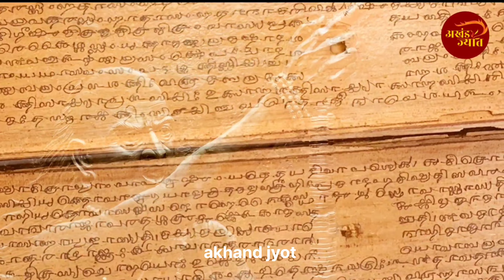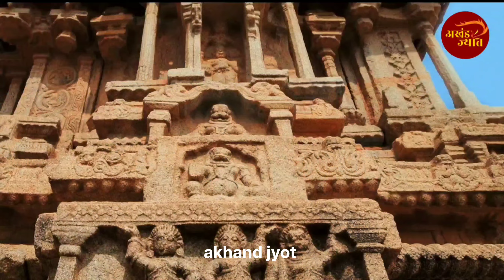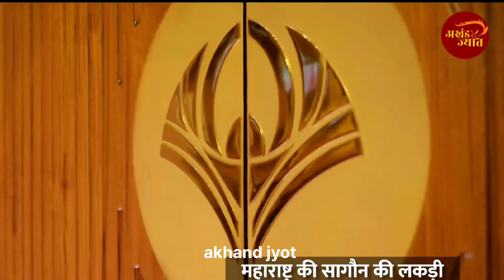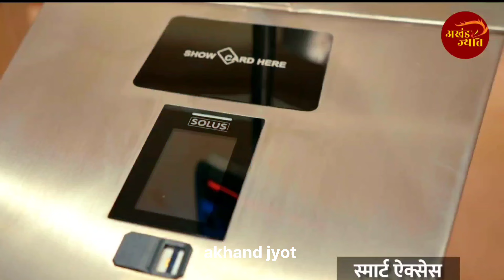लोकतंत्र का नया मंदिर किसी 7 सितारा होटल से भी है ज्यादा लग्जरी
लोकतंत्र का नया मंदिर किसी 7 सितारा होटल से भी है ज्यादा लग्जरीnaisansad
India'a New Sansad Bhavan: प्रधानमंत्री नरेंद्र मोदी ने रविवार, 28 मई, 2023 को देश का नया संसद भवन राष्ट्र को समर्पित किया। नए संसद भवन का निर्माण क्षेत्रफल 64,500 वर्ग मीटर है। प्रबंधन से लेकर परियोजना से जुड़े मजदूरों तक 23 लाख से अधिक मानव दिवस का रोजगार सृजित हुआ।